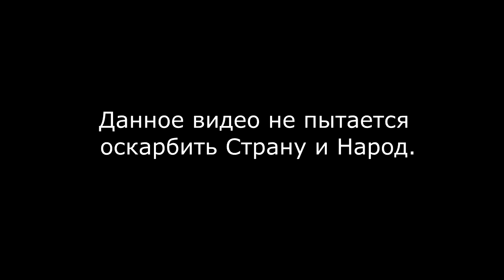Альтернативной будущее миссии Украины ООН и Львов